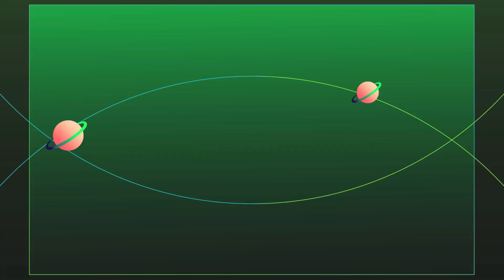Prabu siliwangi Tandang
Prabu siliwangi Tandang dan berkunjung ke Padepokan Tapak Macan Putih
Desa Cipeujeuh wetan Kec Lemahabang Kab Cirebon Jawa Barat.